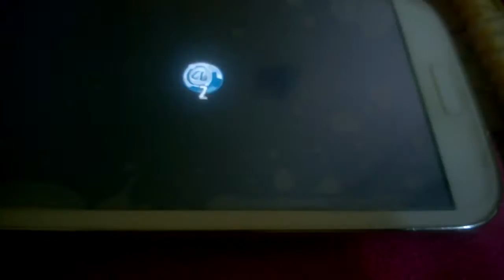Angry birds epic Boomb